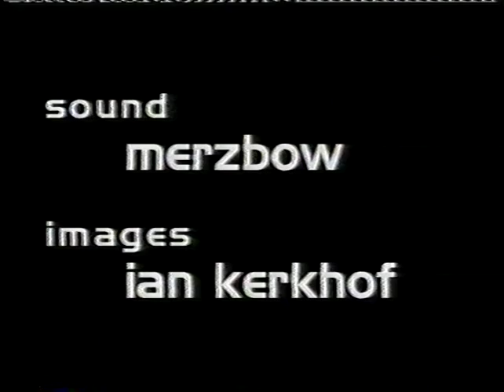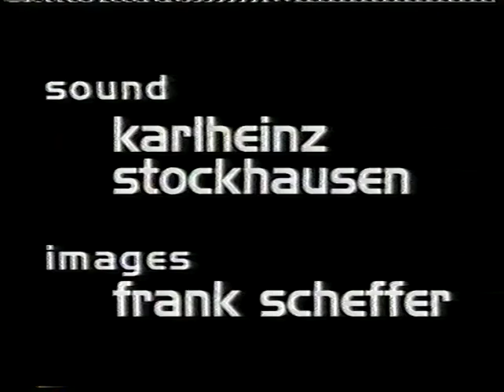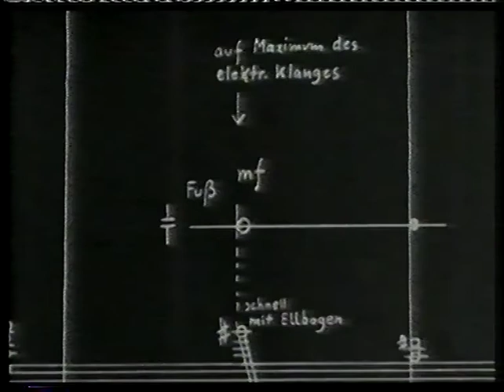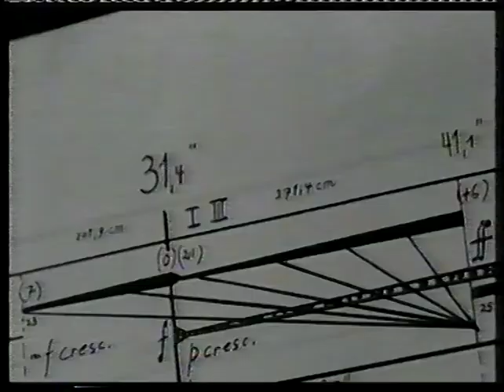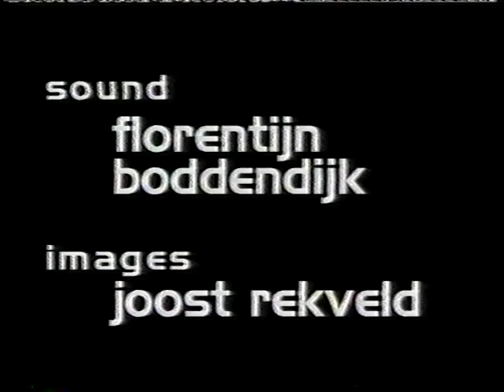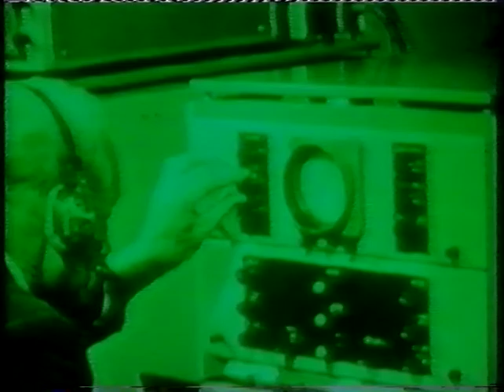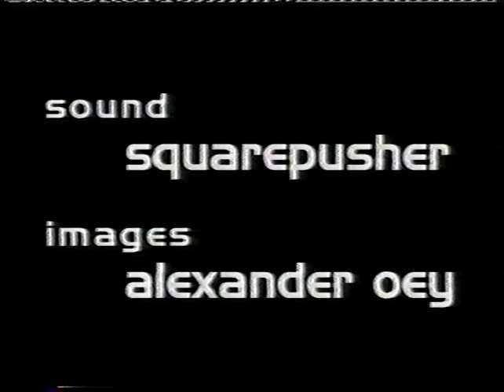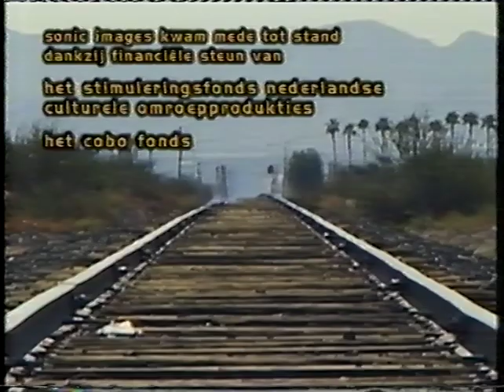Exploding Cinema Exploding Television - Sonic Images - VPRO ©1998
5 Muziekvideos:
"Dreams of a dead poet" - Rob Schröder
 muziek: Paul Miller ( DJ Spooky)
"Signal to noise" - Ian Kerkhof
 muziek: masami akita (Merzbow)
"Kontakte" - Frank Scheffer,

 muziek: Karlheinz Stockhausen
"esplora wasta spaco super atlantiko" - Joost Rekveld
 muziek: Florentijn Boddedijk
"Hard normal weird" - Alexander Oey
muziek: Tom Jenkinson (Squarepusher)

Onderdeel van Sonic Acts (Paradiso ,Amsterdam 1998).